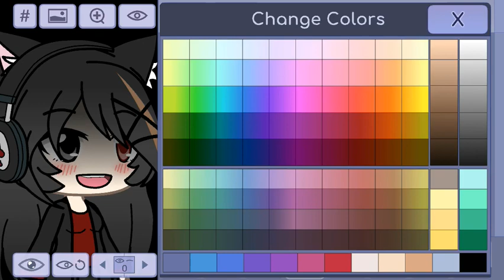How to: Make my OC!